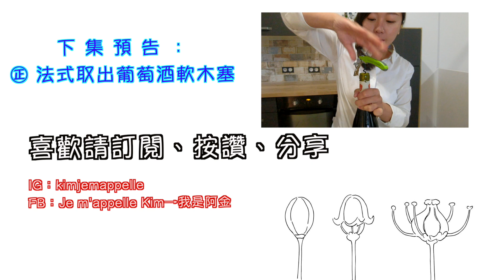一分鐘侍酒師小教室 🍷「如何倒紅酒不亂滴？」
每次倒葡萄酒都滴得到處都是，手也會沾到紅酒真令人困擾！
愛酒人一定要知道的小技巧，就讓定居法國的侍酒師阿金來告訴你！

🙋🏻加入FB粉絲團跟我聊聊